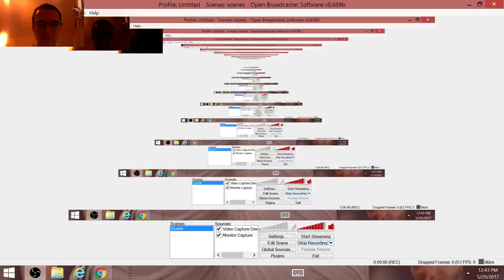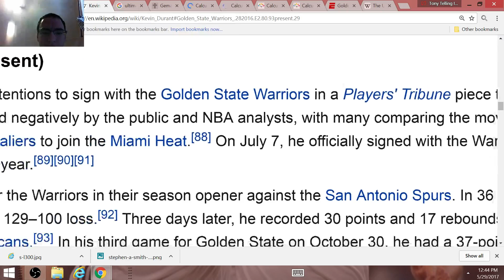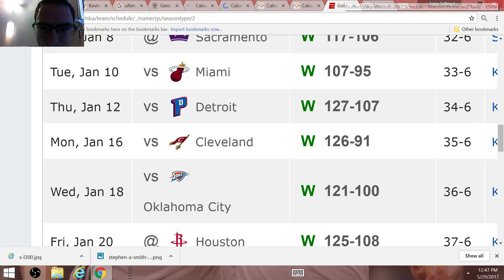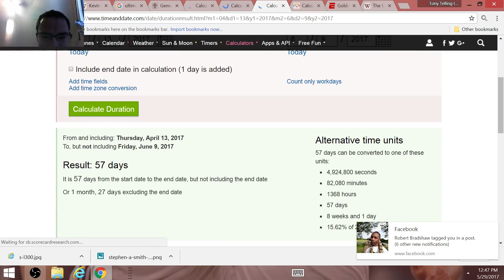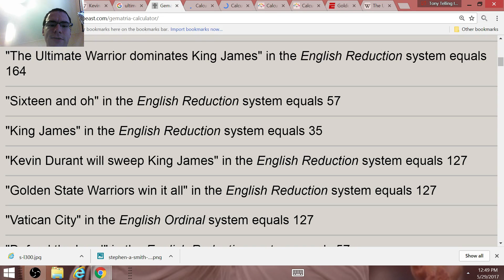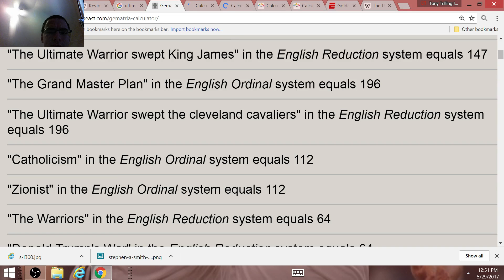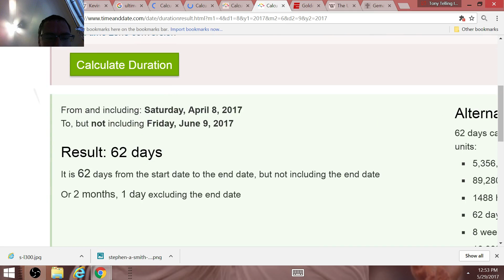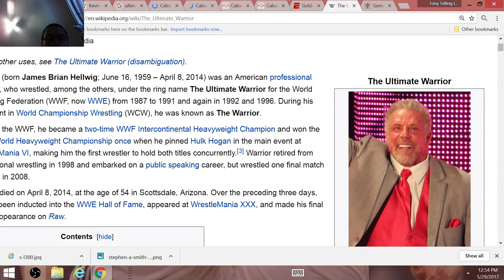The Ultimate Warrior: Kevin Durant will DOMINATE King James & SWEEP Cavaliers in 2017 NBA Finals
I explain why it is completely rigged and scripted for Kevin Durant and the Golden State Warriors to humiliate LeBron and the Cleveland Cavaliers in the 2017 NBA Finals, which would end LeBron's window to win multiple titles with the Cavs.